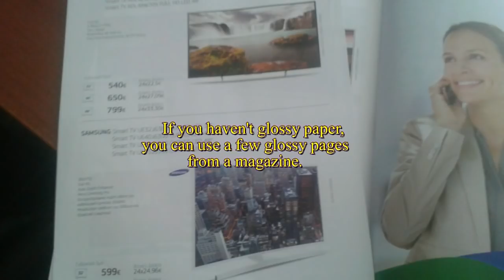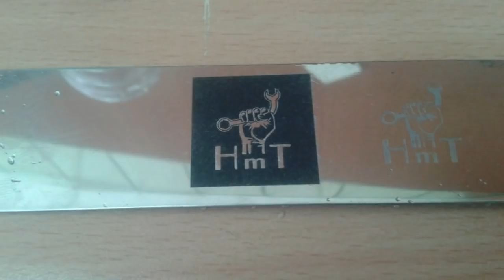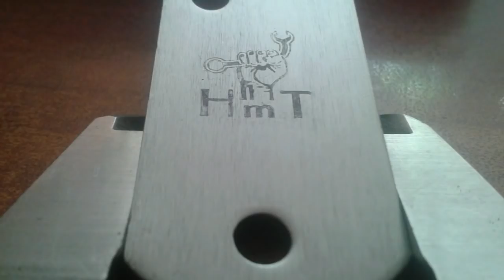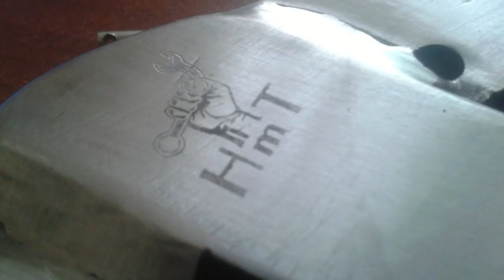DIY Engraving - Etching your Logo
DIY Engraving - Etching your Logo by Electrolysis